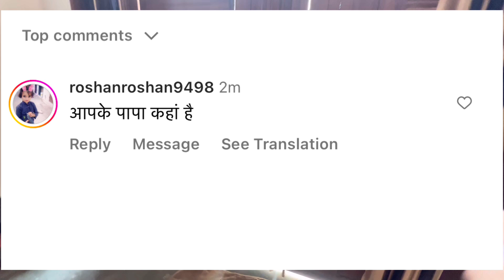Finally Ghar 🏠 bnega 🥺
Ankush Sain
Insta Id Name